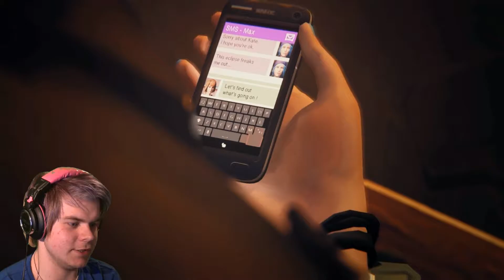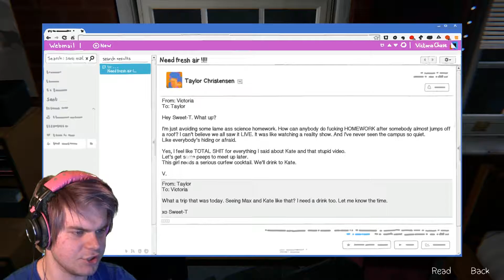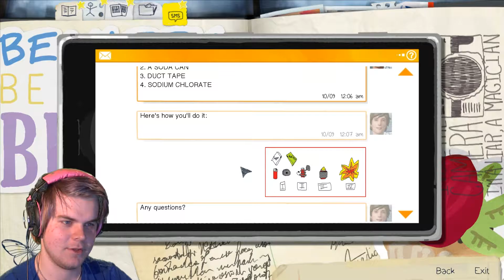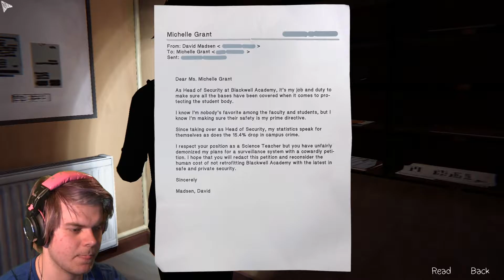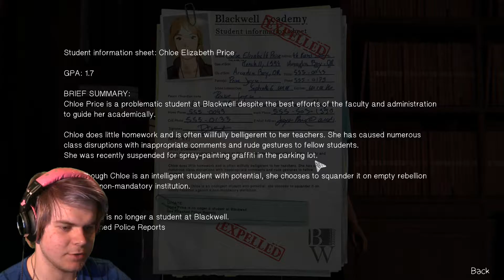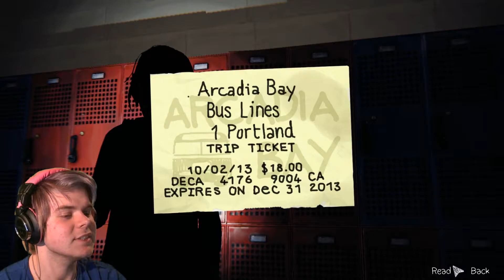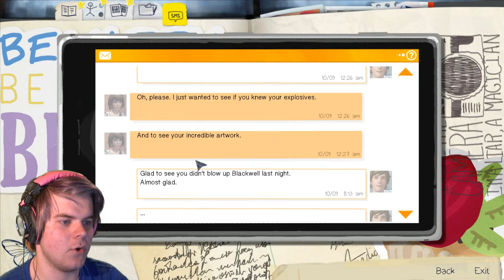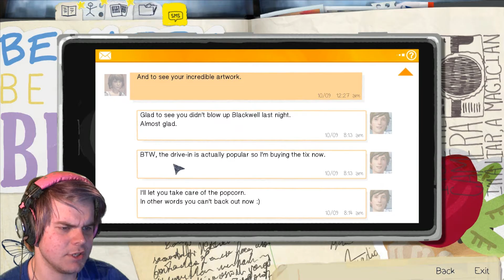Breaking in and blowing stuff up! | Life is Strange - [part: 8]